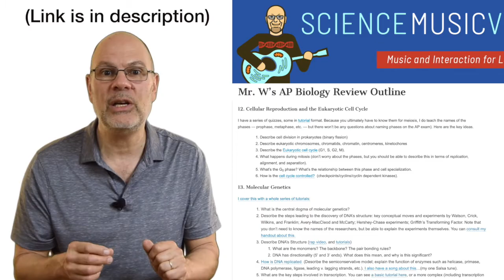Mr W's AP Bio Exam Preparation Tip # 1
SUMMARY
Two tips for reviewing for the AP Bio exam.

Before we start, here’s something to avoid. Don’t study by rereading the highlighted text you might have in either your notes or your textbook. Highlighting is a bad strategy for promoting learning in the first place. As a study strategy, rereading highlighted text is a TERRIBLE study strategy. It makes  you overconfident because you feel like you know the content, when in fact you might still have a lot of work to do.

Instead, you should self diagnose your strengths and weaknesses, and then do RETRIEVAL PRACTICE. Self diagnosis is straightforward: go through a course outline, and identify what you do and don’t know. Go through it and use the three second rule. If you can’t start an explanation of a topic within three seconds, then you don’t know it. Mark it for review.

After you’ve identified what you don’t know, use retrieval practice. Flashcards are a great example of these. However, you’re going for long (several sentences) responses. No one word answers.
My Biomania quizzes are a great way to both self diagnose and do retrieval practice.